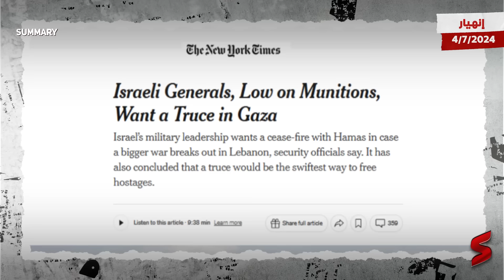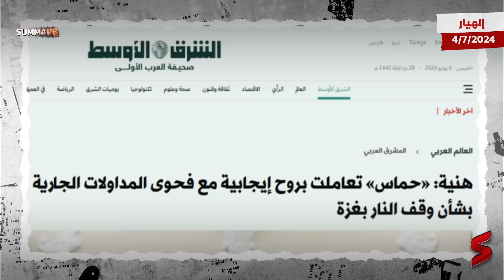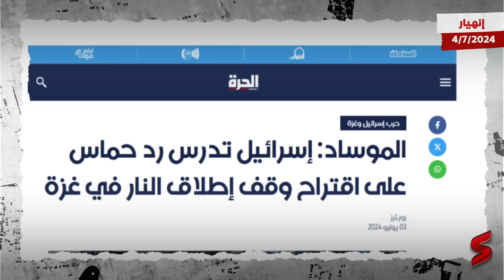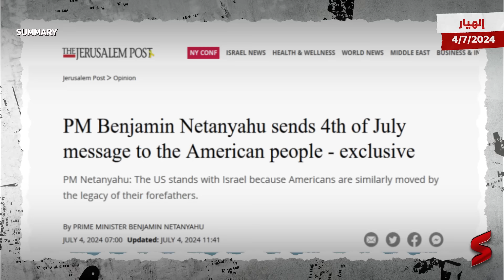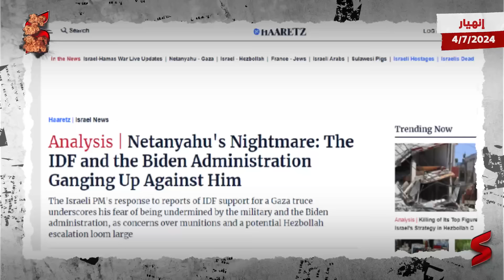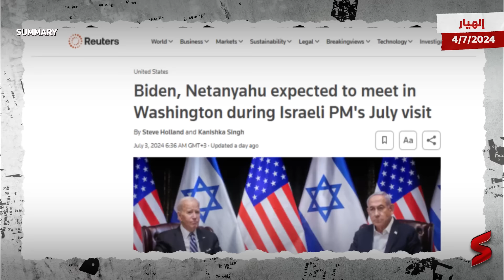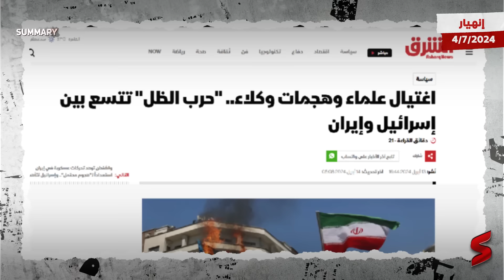زلزال في إسرائيل بعد رد صادم من حماس بشأن صفقة الرهائن وأمريكا تحذر من حرب لبنان لتجنب ضرب بن غوريون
حلقة "انهــــيار" من قناة summary ... اعرف القصة من الأول برعـــاية  .. Better House 👇

مشروع ڤيدالا هو الانسب لاستثمار  فلوسك فيه و الحفاظ علي قيمتها ضد التضخم .

قال جهاز المخابرات الإسرائيلي (الموساد) في بيان إن إسرائيل تدرس رد حركة حماس على اقتراح يتضمن اتفاقا على إطلاق سراح الرهائن ووقف الحرب  في غزة.
وجاء في بيان أصدره مكتب رئيس الوزراء، بنيامين نتانياهو، نيابة عن الموساد "الوسطاء في اتفاق الرهائن قدموا لفريق التفاوض رد حماس على الخطوط العريضة لصفقة الرهائن. إسرائيل تدرس الرد وسترد على الوسطاء".

و في السياق نفسه أعلن رئيس المكتب السياسي لحركة «حماس» إسماعيل هنية، أمس (الأربعاء)، أن حركته تعاملت بروح إيجابية مع فحوى المداولات الجارية بشأن وقف الحرب في غزة، وفق «وكالة الصحافة الألمانية».

وقالت الحركة، في بيان، إن هنية «أجرى خلال الساعات الأخيرة اتصالات مع الإخوة الوسطاء في قطر ومصر حول الأفكار التي تتداولها الحركة معهم بهدف التوصل لاتفاق يضع حداً للعدوان الغاشم الذي يتعرض له سكان قطاع غزة».
وأوضح البيان أن «هنية تواصل مع المسؤولين في تركيا بشأن التطورات الأخيرة»، مشيراً إلى أن «الحركة تعاملت بروح إيجابية مع فحوى المداولات الجارية».
كما أعلن مصدر مسؤول في «حماس»، ليل الأربعاء - الخميس، أن الحركة تبادلت «بعض الأفكار» مع الوسطاء بهدف وقف الحرب في قطاع غزة
قال وزير المالية الإسرائيلي، المتطرف بتسلئيل سموتريتش، إن "الحكم العسكري وحده في غزة سيتيح احتلال القطاع والسيطرة عليه ويمنع عودة حماس".
طالب المتطرف سموتريتش، بإقامة مستوطنة إسرائيلية جديدة، مع كل دولة تعترف من جانب واحد بالدولة الفلسطينية.

و علي صعيد آخر أعلن الجيش الإسرائيلي مسؤوليته عن اغتيال القائد العسكري في حزب الله محمد نعمة ناصر في قصف جوي جنوبي لبنان. وقالت صحيفة إسرائيل  هيوم إن نتنياهو أعطى موافقته للمؤسسة الأمنية والجيش قبل أيام لاغتيال مسؤول كبير في الحزب. كما أعلن حزب الله أنه قصف باكثر من مئة صاروخ كاتيوشا مقر قيادة فرقة الجولان في ثكنة نفح، ومقر الدفاع الجوي والصاروخي في ثكنة كيلع. كما اعلن الحزب أنه قصف بصواريخ فلق مقر قيادة اللواء سبعمئة وتسعة وستين في ثكنة كريات شمونة. وقال إن القصف الصاروخي يأتي في إطار الرد على عملية الاغتيال. كما قال حزب الله إنه قصف تجمعا للجنود الإسرائيليين في مثلث الطيحات،

و أيضاً أفاد الجيش الإسرائيلي، الخميس، بمقتل النقيب في كتيبة "روتيم" التابعة للواء "جفعاتي"، روي ميلر، (21 عاما)، أثناء القتال في شمالي قطاع غزة. كما أصيب في نفس المعركة ضابط وجندي آخر من كتيبة روتيم، وتم نقلهم إلى المستشفى لتلقي العلاج.

وفي سياق متصل أفاد الجيش الإسرائيلي ليلة الأربعاء بمقتل قائد فريق في الكتيبة 75 التابعة للواء المدرع السابع النقيب إيلي إليشا لوغاسي، (21 عاما)، بصاروخ مضاد للدبابات في حي الشجاعية بمدينة غزة.
وأصيب 3 جنود آخرين من الكتيبة بجروح خطيرة في الحادث، وقد تم إخطار عائلاتهم.

كما توجهت هيئة عائلات الأسرى الإسرائيليين في قطاع غزة لرئيس الوزراء الإسرائيلي بنيامين نتانياهو، بالقول: "إذا لم تقبل الصفقة مع حماس فإن الملايين سيخرجون إلى الشوارع".
وأكدت "أننا لن نسمح للحكومة بعرقلة التوصل لصفقة التبادل مرة أخرى"، مضيفة "الحكومة أمام أكبر اختبار أخلاقي هل ستستمر في التخلي عنهم أم ستتحرك لإنقاذهم".

تحليل | كابوس نتنياهو: الجيش الإسرائيلي وإدارة بايدن يتحدان ضده
مجلس الوزراء الإسرائيلي المصغر يبحث مساء الخميس رد حماس على مقترح وقف إطلاق النار ووقف الحرب في غزة
عائلات الأسرى الإسرائيليين في غزة لنتانياهو: إذا لم تقبل الصفقة مع حماس فإن الملايين سيخرجون للشوارع
ومن المتوقع أن يلتقي بايدن ونتنياهو في واشنطن خلال زيارة رئيس الوزراء الإسرائيلي في يوليو/تموز
تتخذ إدارة بايدن نهجا خطيرا تجاه حرب إسرائيل الأخرى
غالانت: يمكن لدبابات الجيش الإسرائيلي التي تنتهي في رفح أن تصل إلى نهر الليطاني في لبنان
"سنعرف كيف نقاتل".. وزير الدفاع الإسرائيلي يهدد حزب الله بـ"حرب شاملة"
تصعيد المعارك بين حزب الله وإسرائيل وتحويلها إلى حرب شاملة احتمال قائم حتى الآن
حماس: نتعامل بـ"روح إيجابية" مع فحوى المداولات الجارية بشأن وقف الحرب في غزة
تقرير لنيويورك تايمز يفيد بأن جنرالات في الجيش الإسرائيلي يريدون وقف إطلاق النار
الجيش الإسرائيلي يعلن مقتل ضابط وجندي في حي الشجاعية برصاص قناص ومبنى مفخخ بعد خوض نحو 40 مواجهة في المنطقة
سموتريتش: الحكم العسكري وحده بغزة سيتيح احتلال القطاع
الموساد: إسرائيل تدرس رد حماس على اقتراح وقف إطلاق النار في غزة
هنية: «حماس» تعاملت بروح إيجابية مع فحوى المداولات الجارية بشأن وقف النار بغزة
الجيش الإسرائيلي يعلن مقتل نقيب في لواء جفعاتي
جنرالات إسرائيليون يعانون من نقص الذخائر ويريدون هدنة في غزة

intro : 00:00
episode : 02:58
Summary : 21:22
Outro : 22:41